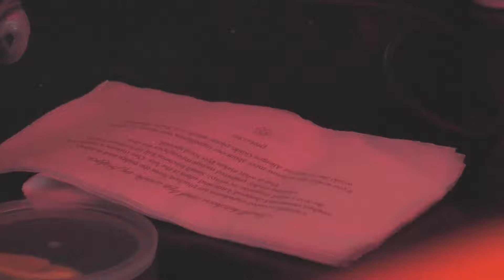Method World of Warcraft Napkin Strat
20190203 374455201 Method  Method  Mythic Battle of Dazar'alor   Race to World First World of Warcra